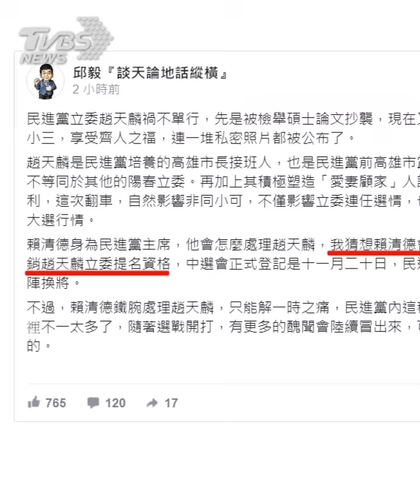趙天麟鄭文燦陷桃色風暴 賴清德:他們應說明清楚｜TVBS新聞